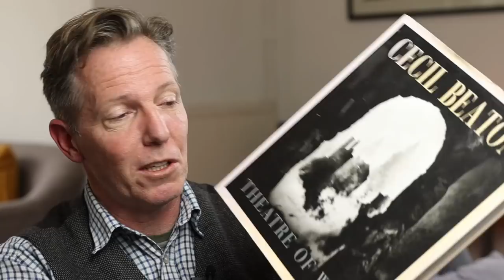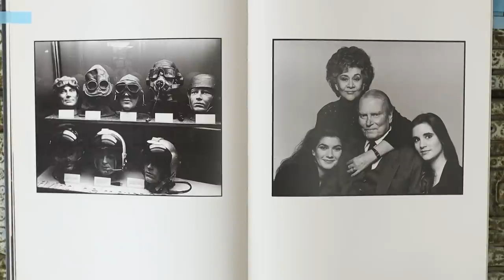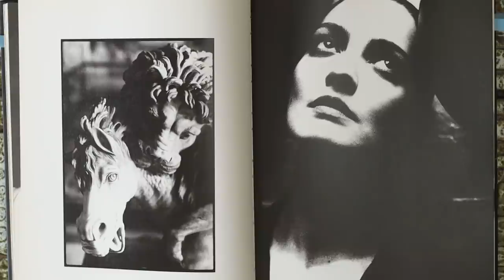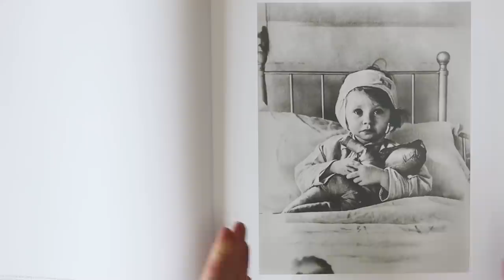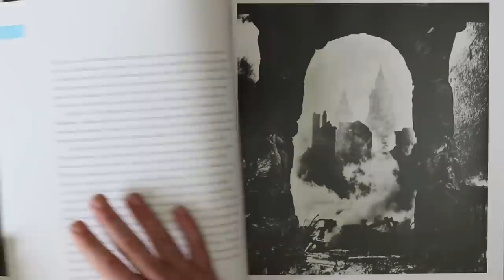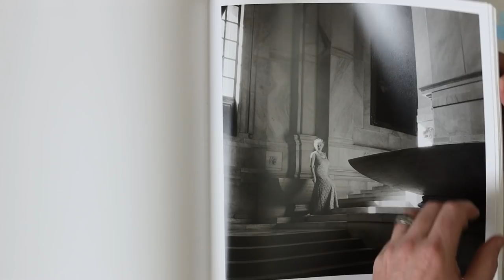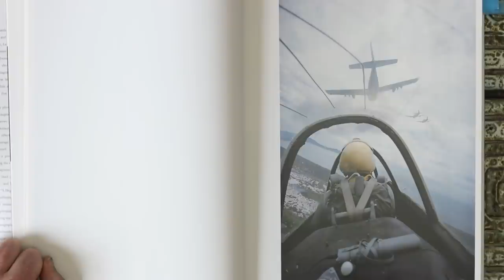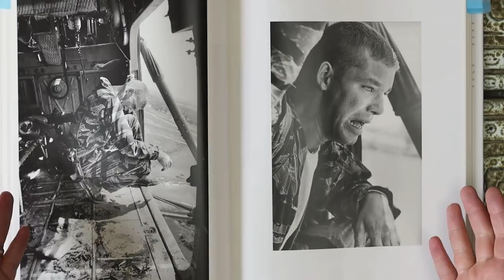Amazing Photographers Who Will Astound You With Their Skill